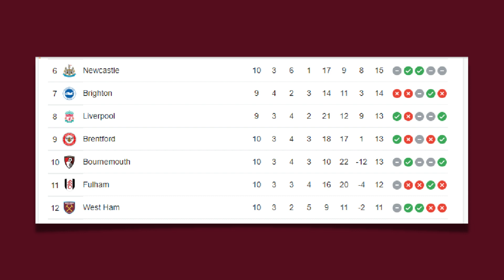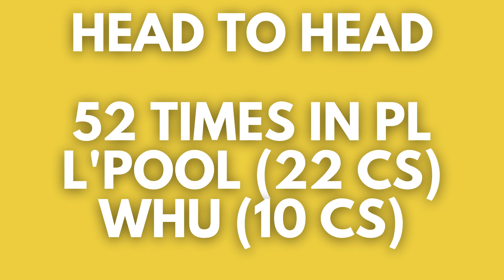WE CAN UPSET THE STATS! | LIVERPOOL - WHO ARE YA! | STAT ATTACK | PREMIERLEAGUE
For a free 30 day Prime video trial to watch the game on Wednesday, click the